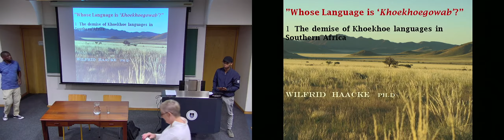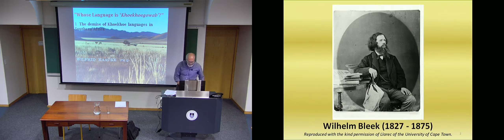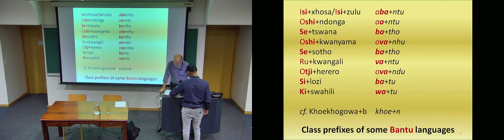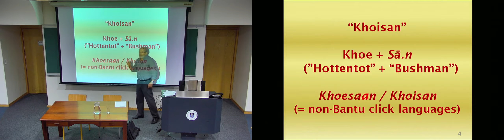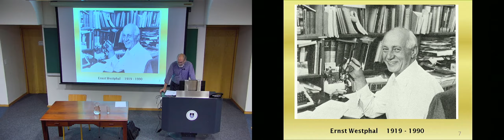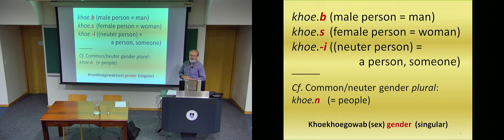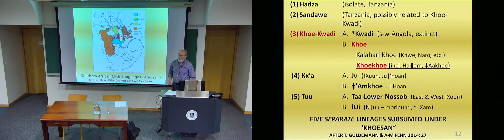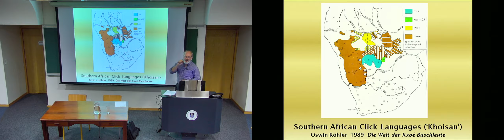WHOSE LANGUAGE IS ‘KHOEKHOEGOWAB’? 1 Wilfrid Haacke, formerly professor at the University of Namibia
1. The demise of Khoekhoe languages in southern Africa

The course will begin with an introduction to the extinct and extant languages of the Khoe language family and will clarify the meaning of classificatory terms such as ‘Khoesan’, ‘Khoe’ and ‘San’. The lecture will discuss the earlier geographic distribution of major Khoe groups like the ‘Korana’ and the ‘Grikwa’ through southern Africa and their subsequent migrations to avoid contact with the colonisers. The second lecture will demonstrate, through reference to historical documents, that the so-called ‘Nama’ language has reverted to its original name, ‘Khoekhoegowab’.
The third lecture will illustrate how linguistic evidence can be used to investigate and understand Khoe pre-literary history and will discuss the influence of the Khoekhoe language on other languages spoken in Africa.